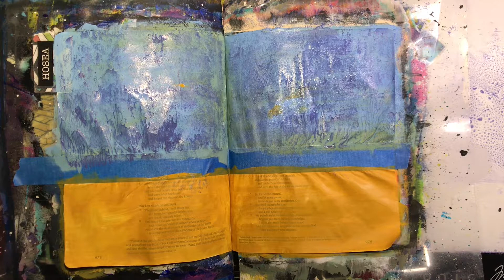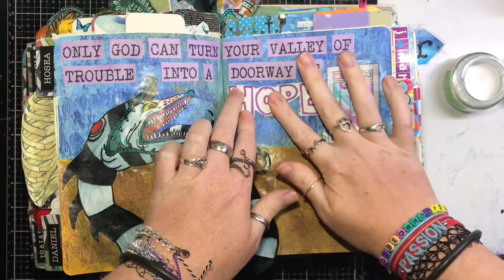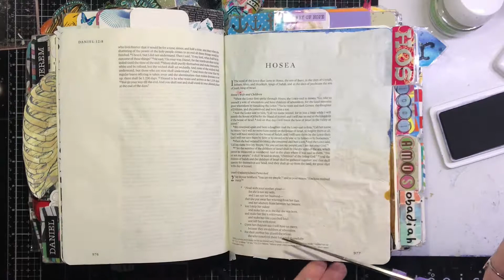BIBLE ART JOURNAL Process: "Doorway of Hope" with Beautiful Good News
All entries on my journaling Bible can be seen on my Instagram @redhedtm

-Beautiful Good News Doorway of Hope Printable

ESV Single Column Journaling Bible (Black)

Bible Tabs Printable- Digital Download

Apple Barrel Acrylic Craft Paint
Mod Podge Waterbase Sealer, Glue and Finish, Matte

E T S Y . S H O P